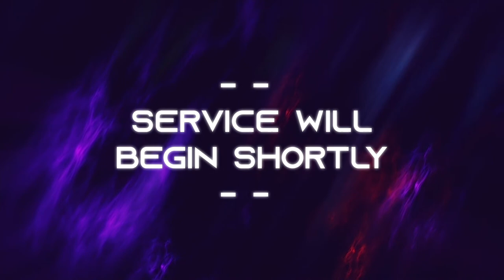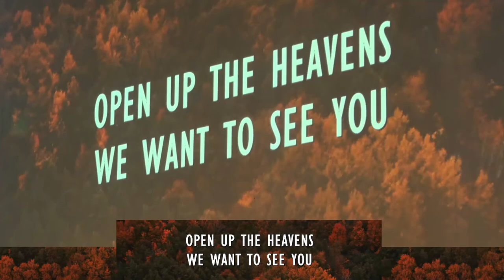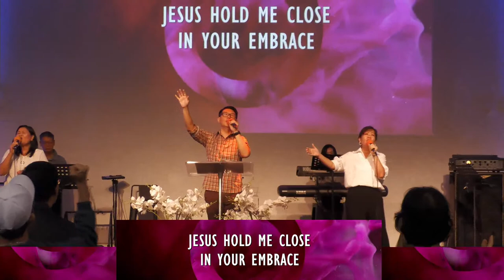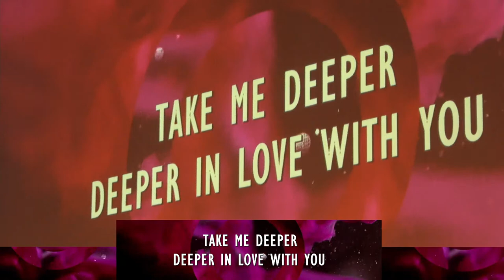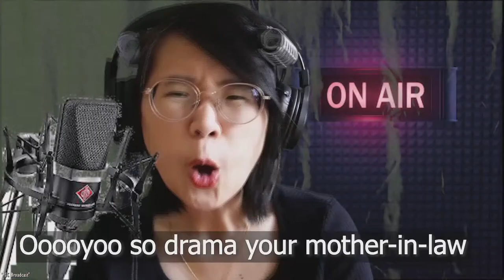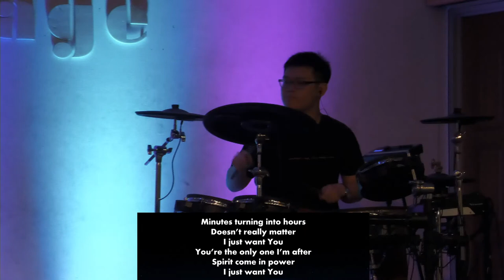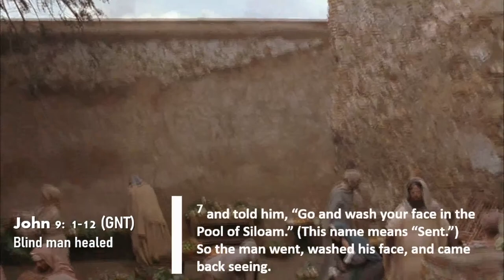FULL SERVICE | Now Is The Time | Rev Daniel Loh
⬛️ WELCOME
It is our desire and prayer that Praise City Church will be a place where you can experience the transforming power of God.

We are a multi-national and multi-ethnic church who loves God and people. We are here to serve and enable you to discover your life’s purpose and reach your highest potential.

⬛️ WE BELIEVE
▪️ The Bible is the Inspired Word of God
▪️ The Lordship of Jesus Christ
▪️ Everyone needs God
▪️ Jesus is the Savior of All
▪️ Baptism in the Holy Spirit
▪️ Divine Healing